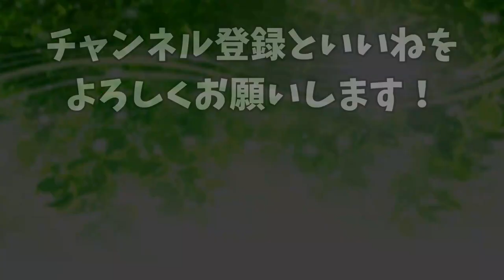【犬 かわいい】息子にすぽっりと包まれて甘えん坊のラブラデゥードル！You’re like a baby dog